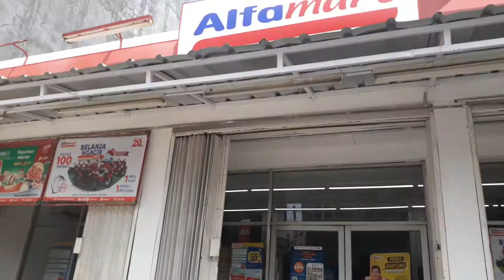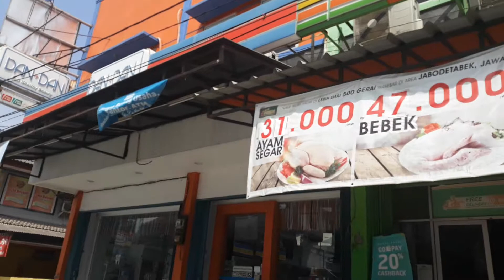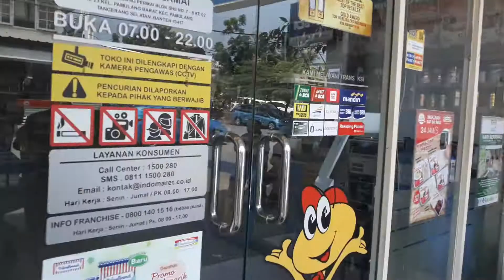Suasana Pemadaman Listrik di Kawasan Pamulang Tangsel